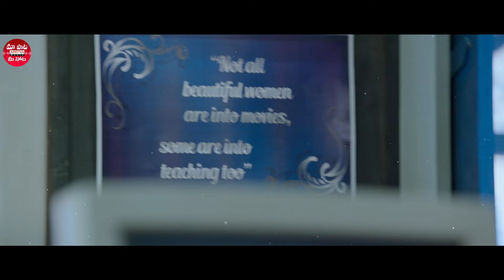Evare Song With Telugu Lyrics | Premam Songs | Naga Chaitanya, Shruthi Hassan | Telugu Lyrical Songs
Fall in love with the melting melody "Evare" from "Premam" movie. Starring Naga Chaitanya, Shruthi Hassan, Anupama, Madonna, Music composed by Gopi Sundar & Rajesh Murugeshan, Directed by Chandoo Mondeti and Produced by Naga Vamsi Suryadevara under the banner of Sithara Entertainments.

***Details***

Song Name : Evare
Movie Name: Premam
Banner: Sithara Entertainments
Producer: Naga Vamsi Suryadevara
Director: Chandu Mondeti
Singer: Vijay Yesudas
Lyrics: Shree Mani
Starring: Naga Chaitanya, Shruthi Hassan, Anupama, Madonna
Label : Aditya Music